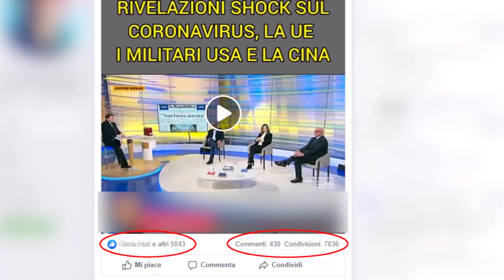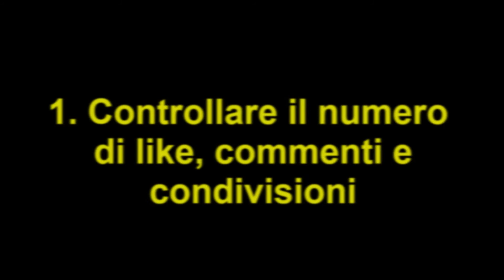Cosa condividere sui Social? Verificare le fonti non è importante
Contrariamente a quanto asseriscono alcuni presunti "esperti", la verifica delle fonti è assolutamente superflua. Ecco i parametri da tenere in considerazione quando state per condividere qualcosa sui social network.